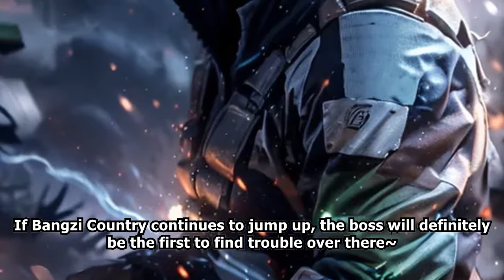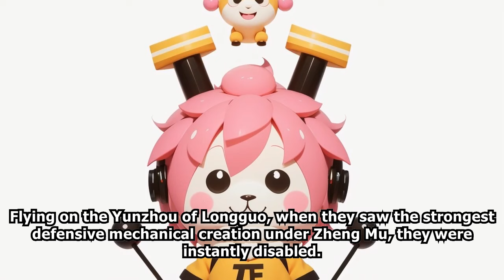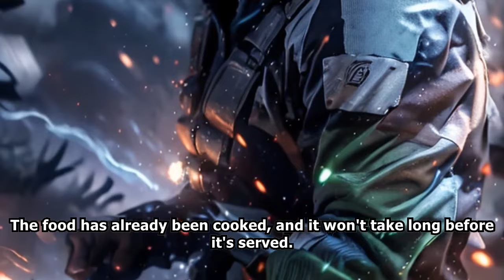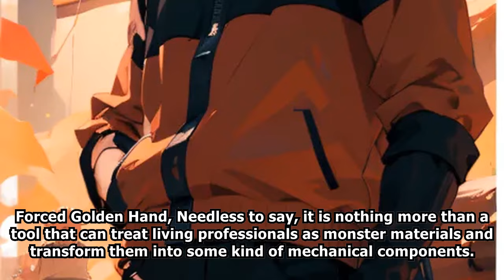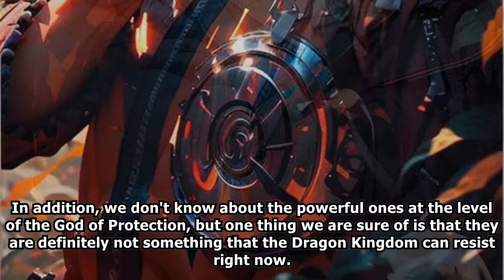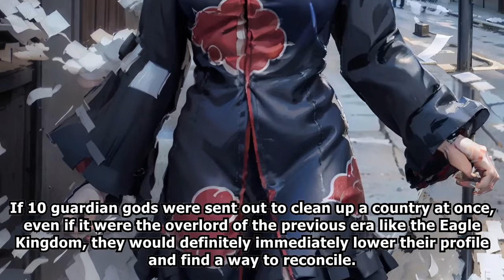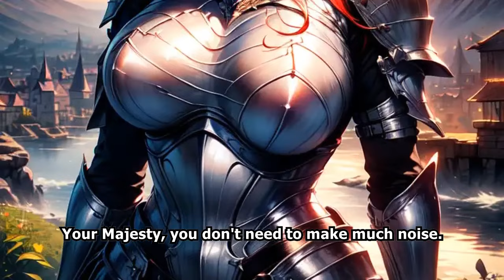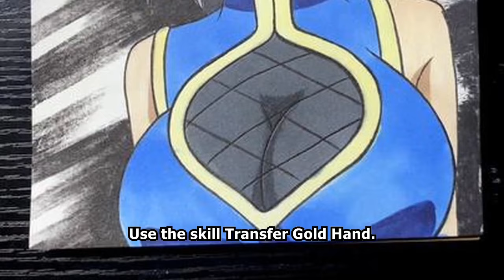XUANHUAN The Best Transformer /Part 2/ -Audiobook-